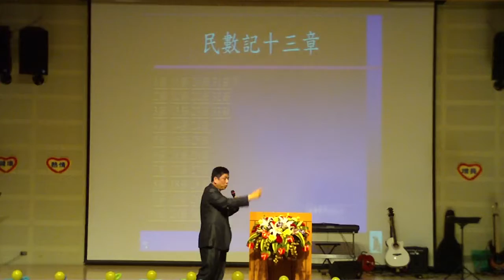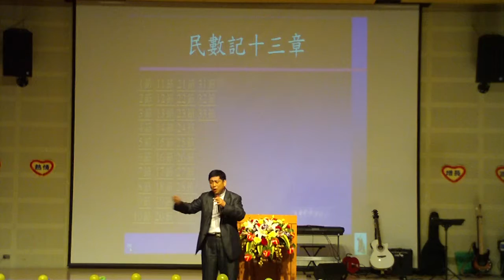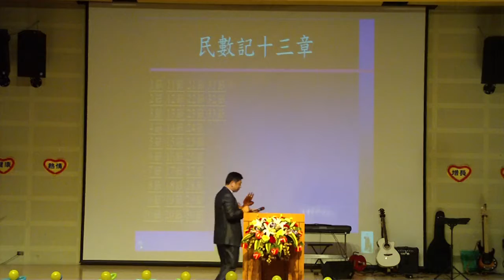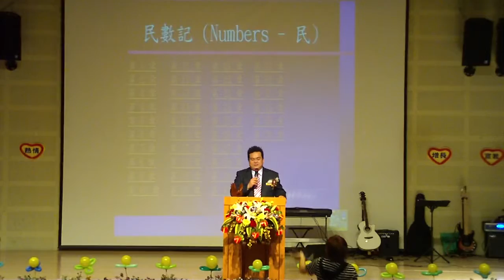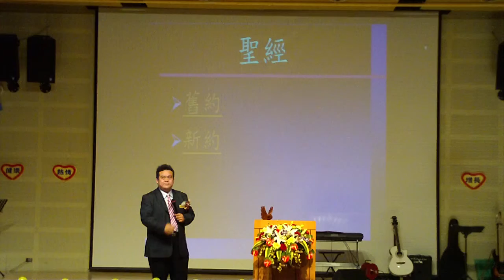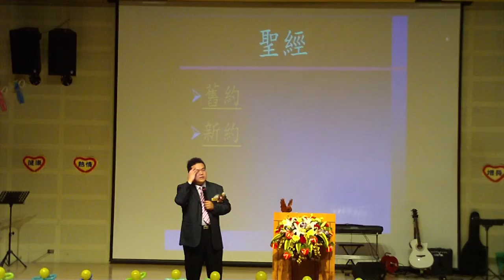2011.03.20 歡慶20週年主日（六）